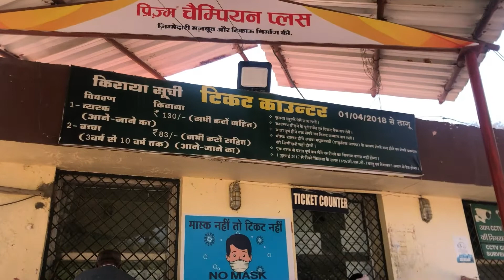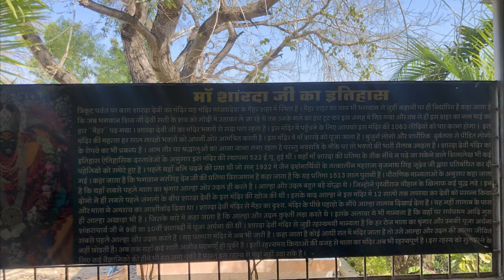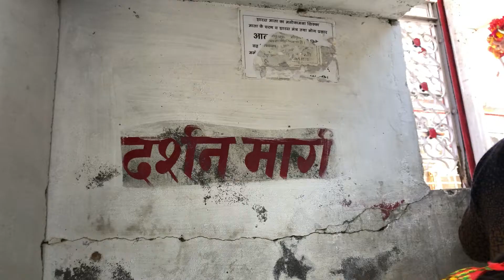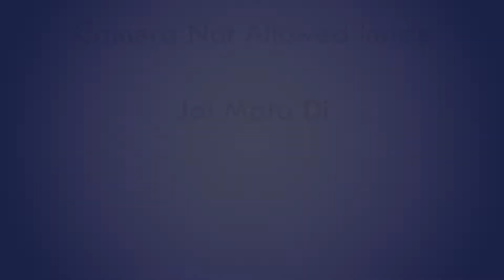Maihar Mata Mandir | Jai Maa Sharda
The Holy Maa Sharda Temple is situated in Village Maihar of Satna District in Madhya Pradesh. The place is well connected by road and train route. The approximate distance from Satna district headquarter is 40 Kms. The temple is situated on the Trikut mountain at a height of 600 ft from ground level. To reach the shrine one has to climb 1001 stairs. The temple is managed by Maa Sharda Prabhand Samiti. The committee, headed by district collector, has done significant work to enable better facilities to pilgrims and devotees visiting the temple from all over the country.